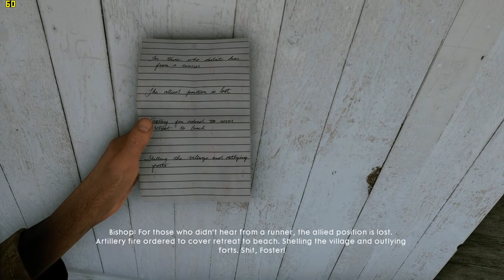Battlefield 1 - Mission 13 - The Runner - Nvidia GTX 1080 Ti Gameplay